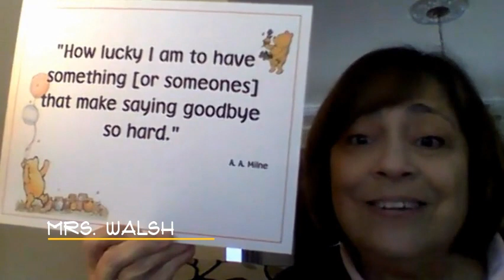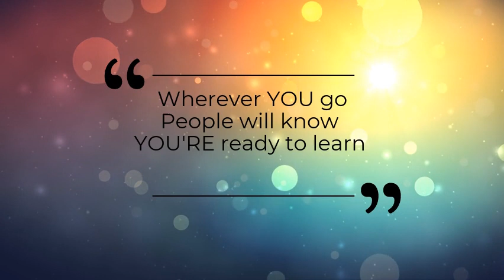Jefferson Elementary - 2020 Farewell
The staff of Jefferson Elementary shares a farewell message for students.